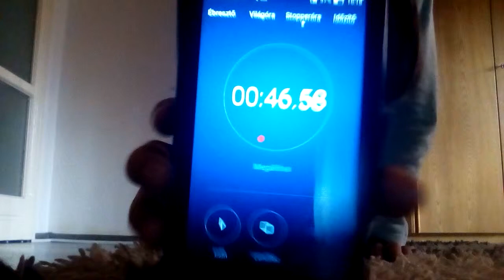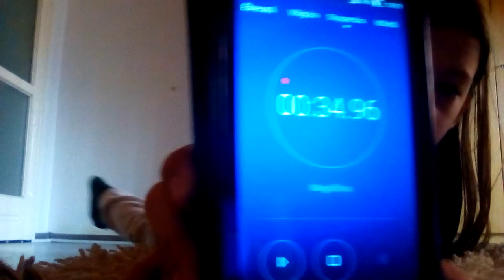Az eccés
A kezdőknek egy kicsi eccés